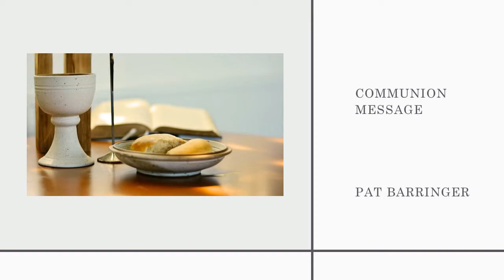RBC Communion - Unity in the Church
Join us as Pat Barringer teaches on the meaning and responsibility of unity in the Church.